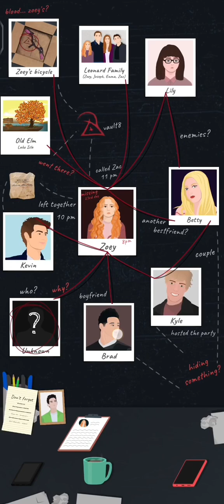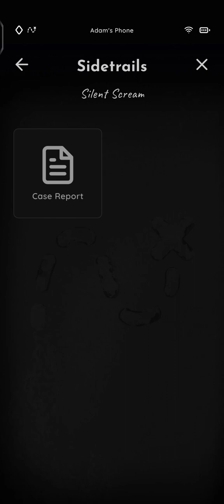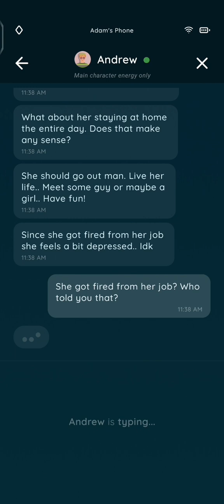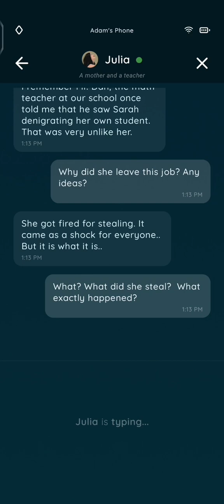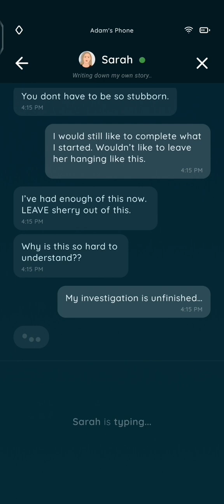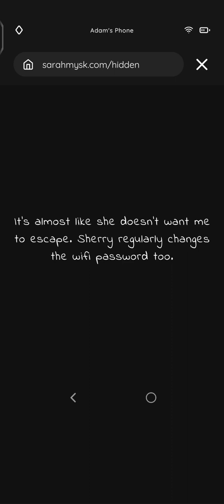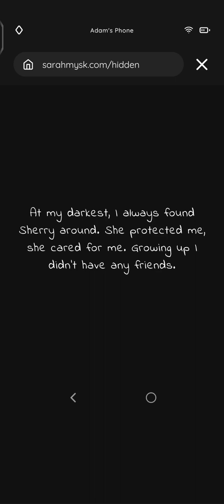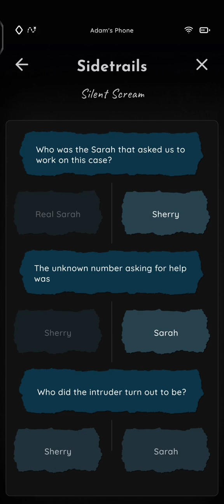Sidetrails Silent Scream Full Case Walkthrough Solution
Elmwood Trail Crime Story Sidetrails Silent Scream Part 2